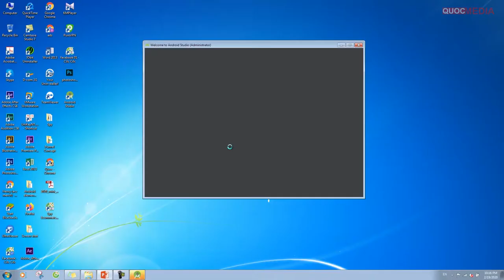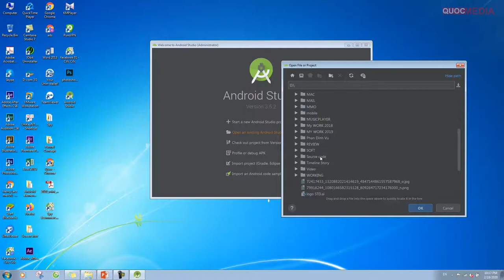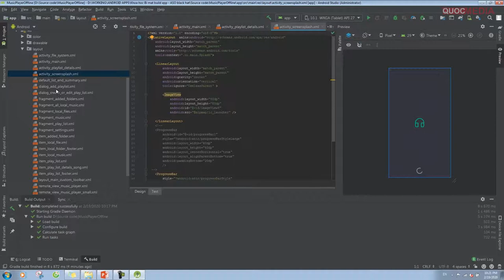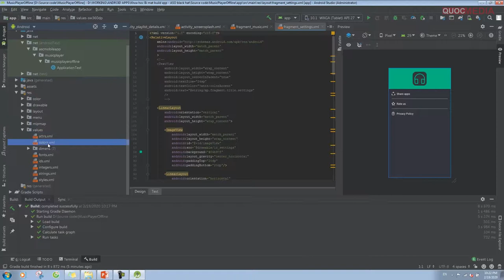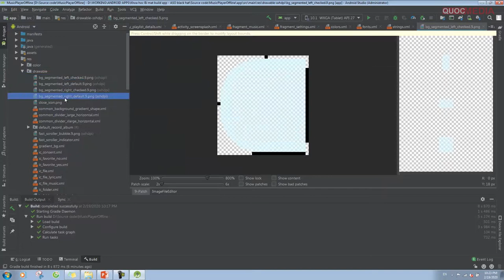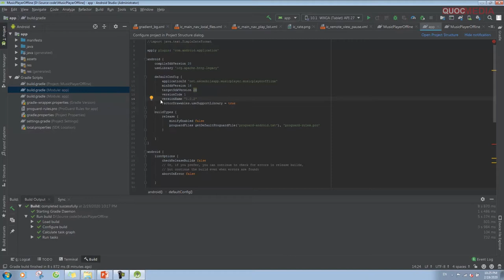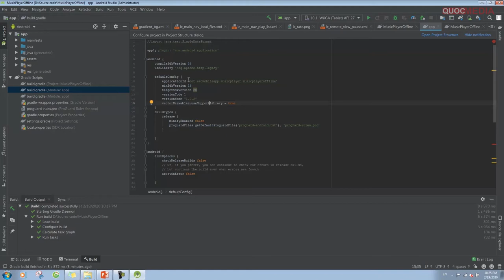Hướng dẫn Open Project Source Code Trong Android Studio